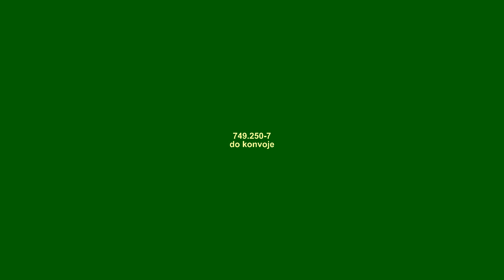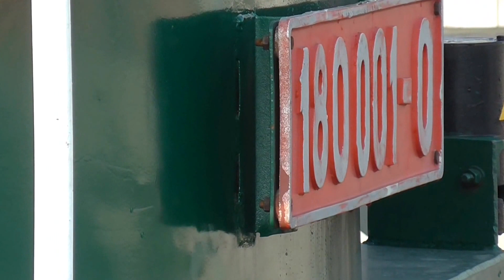749.250-7 do konvoje z Olomouce směr DHV Lužná u Rakovníka | viz komentář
Dne 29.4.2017 na příkaz vedení DHV Lužná u Rakovníka a v rámci redislokace vozidel byla loko 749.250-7 zařazena do konvoje směřující z Olomouce směr DHV Lužná u Rakovníka. Složení konvoje - vedoucí hnací vozidlo 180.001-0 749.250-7, 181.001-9 služební vůz, 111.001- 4 (DHV), vůz Be 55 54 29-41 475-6 (DHV) a tři vozy po rekonstrukci v KOS Krnov. Zde je zachycena část konvoje v depu Olomouc, přistavení 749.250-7 do konvoje, vyjetí z depa na přednádraží a posun do stanice na další sestavení konvoje (vozy po opravě) a odjezd konvoje z osobního nádraží směr Praha - Lužná u Rakovníka ...